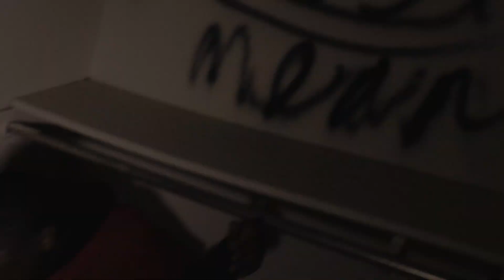Sxrilla 1k - Slime (Bad Blood) (Shot By